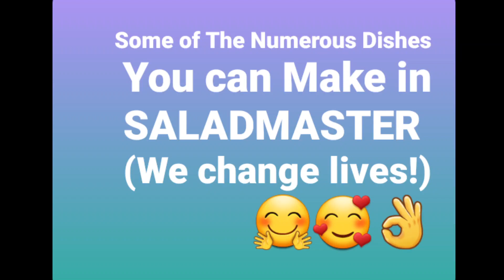What SALADMASTER can do for You/ Exploring the Saladmaster 316 Titanium cookware/ Just a few things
Here are some of the numerous things Saladmaster can do for you. Please note, these are just a few out of the millions of things Saladmaster can do for you.
The amazing part of Saladmaster magic is the health benefits, ease and fast way of cooking while saving your nutrition and energy. 🤗

So basically, our Saladmaster Healthy Cooking equipments are made of the highest grade of metal which is 316 TI Titanium  surgical stainless in the inside, where our food comes in contact with. This 316 Titanium surgical stainless is what the doctors use for Hip & Knee replacement and the dentist use it for tooth braises. Hence, this Titanium metal resist any biochemical reaction with the acid and enzymes in our food. Therefore, our food, when cooked in Saladmaster healthy cooking equipment is clean and safe and the most important thing is, it retains 93% nutrition in the food especially our vegetables. Consequently, in Saladmaster we don’t peel, we cook with NO OIL / FATS, we can cook with no water, we cook in an airtight container and the magic part is we cook in 86 degrees centigrade  which is the optimum temperature to kill the bad bacteria and parasites at the best and maximum temp which maximises the nutrients in our food throughout our lifetime.
Remember, we need these nutrients to help us fight the lifestyle diseases in our modern world.
Lastly, Saladmaster comes with a lifetime warranty 🤗👌